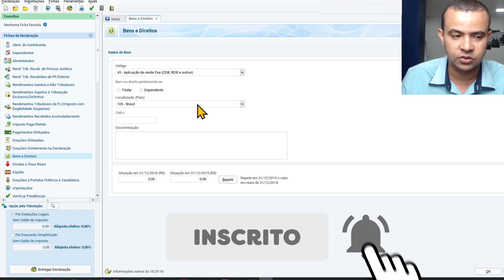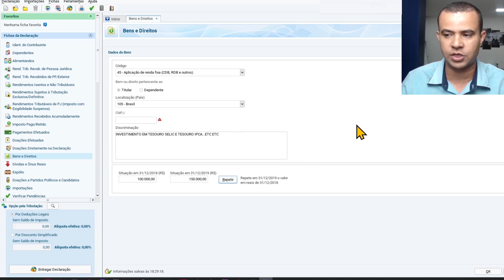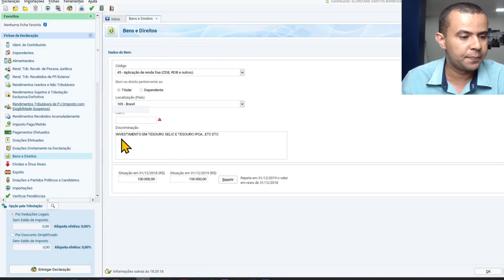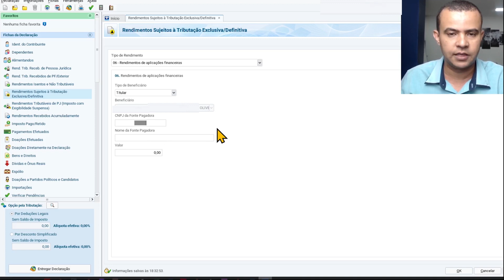COMO DECLARAR TESOURO DIRETO NO IMPOSTO DE RENDA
Tesouro Direto
Para investimentos em títulos públicos via Tesouro Direto, o IR será descontado automaticamente no resgate ou no vencimento, conforme o prazo da aplicação e de acordo com a tabela regressiva.
Para declarar investimento do Tesouro Direto no Imposto de renda;
• Acesse a ficha “Bens e Direitos”, selecione o código “45 – Aplicação de renda fixa” e clique em “novo”.
• Informe o saldo dos investimentos entre 31/12/2018 e 31/12/2019.
• Preencha a página com o CNPJ da instituição financeira onde realizou o investimento (a corretora, por exemplo). Na parte de discriminação, escreva algo como “título do Tesouro Direto”.
• Já os valores dos rendimentos provenientes do investimento devem constar na aba “Rendimentos Sujeitos a Tributação Exclusiva/Definitiva”, no código “06 – Rendimentos de aplicações financeiras”.
• Depois, informe o beneficiário do título, o CNPJ da fonte pagadora, o nome da fonte pagadora e o valor do rendimento no período.